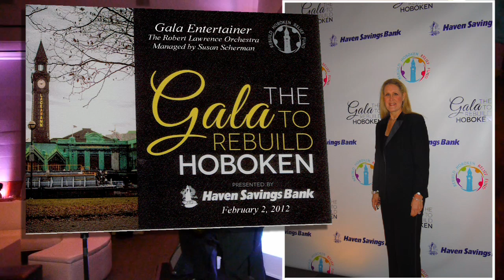Gala to Rebuild Hoboken Feb 2-2013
The Robert Lawrence Orchestra (Quartet) performed on Feb. 2, 2013, for "The Gala to Rebuild Hoboken" black-tie charity event, along with other multiple celebrities.